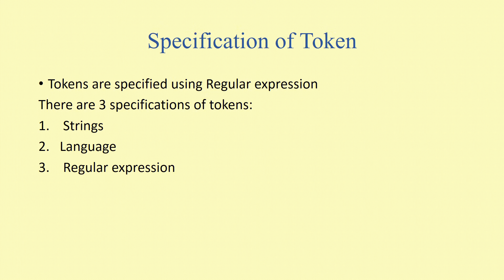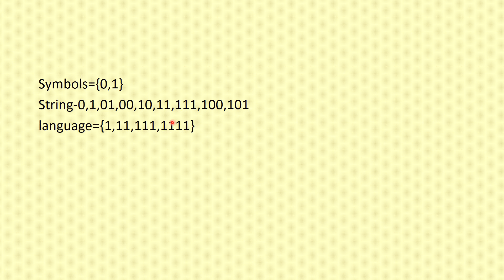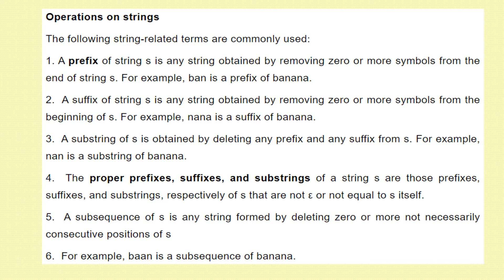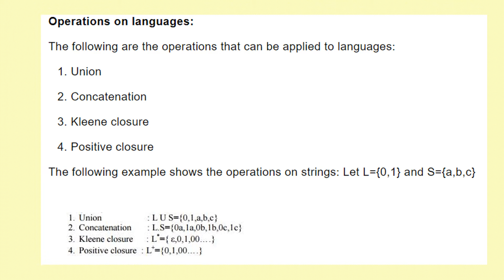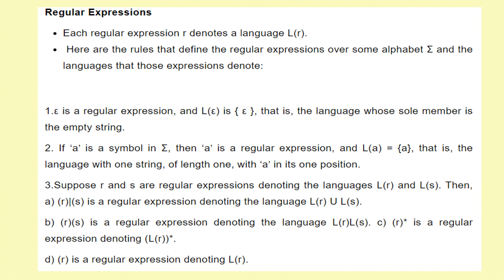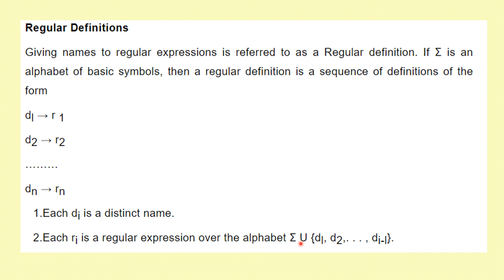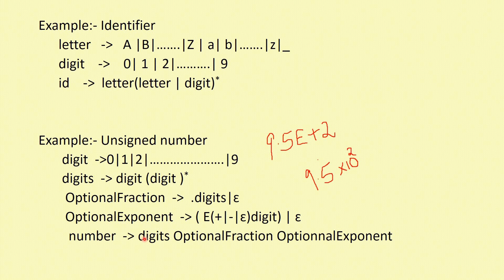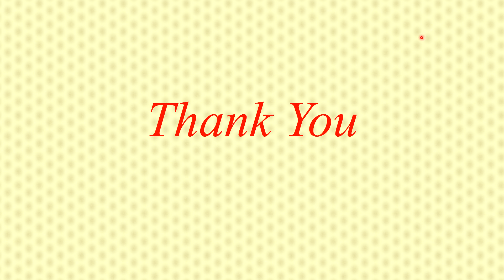Specification of token using Regular Expression - Part 10/CS 304 Compiler Design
Specification of token using Regular Expression
Regular expression
Regular Language